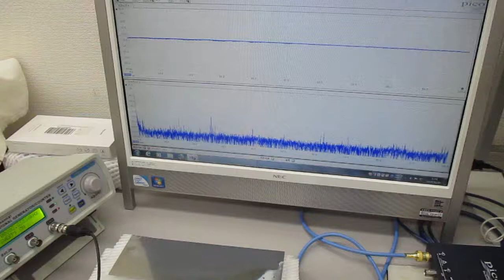オリジナル製品を利用した超音波実験（超音波システム研究所）